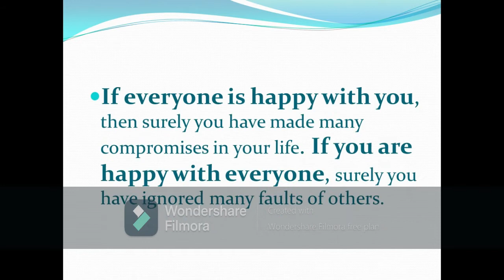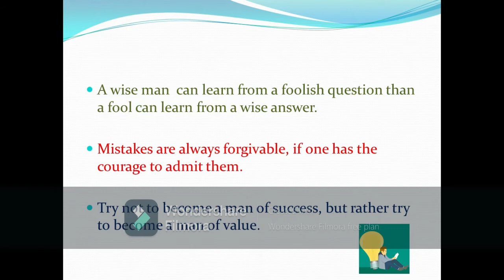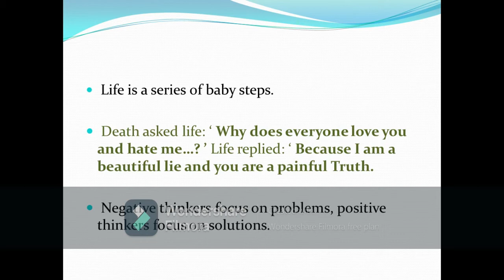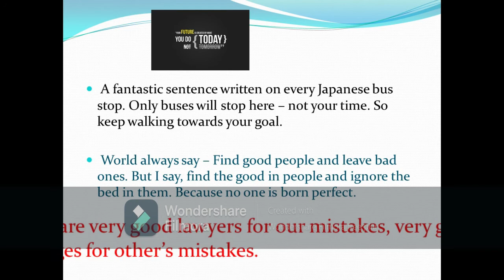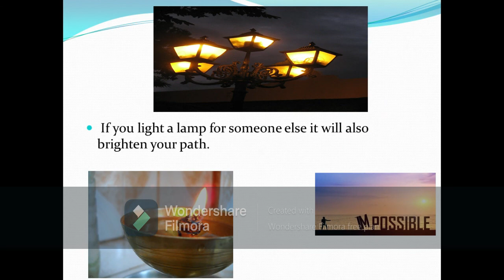50 interesting motivational quotes & famous sayings that you should know !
If u enjoy and learn something from this video don't forget to subs, share, comment & like my channel.